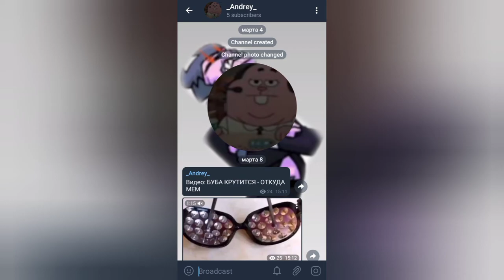УХАДИ — ОТКУДА МЕМ?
Ностальгия

Автор не известен(((